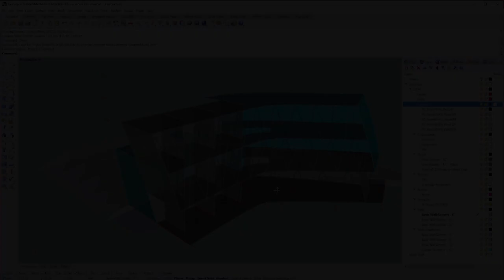Proving Ground - Conveyor Tools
We believe in using the best tools for the job. Often that means leveraging a variety of software platforms to achieve a goal. Today, Rhino and Revit are two of the most common tools used by architects and builders. Rhino is arguably the best-in-class geometry and computational design platform. Revit is the most widely adopted building information modeling platform.

We created Conveyor as a custom software development kit (SDK) that enables these tools to become directly connected for intelligent digital workflows with minimal overhead.